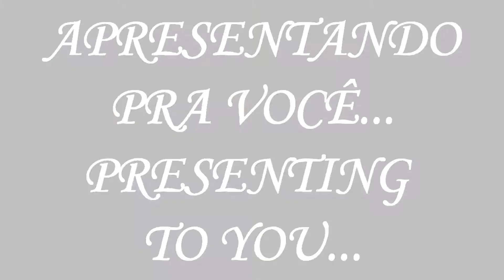Lauren Cimorelli&Friends-The Winner takes it all (Vocalise)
ENGL: Hello guys, one more mv of Lauren's series, this one is a special mv.
How you all know, I make special mvs dedicated to my mom, this year, I already made 3 fot mothers' day, and now, for her birthday, i'm posting two mvs, this one is the first.
The music I chose is "The Winner takes it all", sung originally by ABBA, music and lyrics by themselves.
This version is "sung" in vocalise by Lauren, with companion of her friends that you already know. :)
The background is a beautiful city at night.
I hope that you like, and thanking all, including Lauren, that participate in this montage.:)
Also remembering that  this montage DOESN'T CONTAIN OFFENSE INTENTIONS, i like Cimorelli, Lauren, and all people that are participating in it, for it, don't think that this is mean, because it's not!

Estrelando/Starring:
Lauren Cimorelli-Our good and lovely friend Lauren, makes the melody as usual.

Others
Woody's Guy

Lyrics(in english):
I don't want to talk
About the things we've gone through

The gods may throw a dice
The loser has to fall
It's simple and it's plain
Why should I complain

When she calls your name?

The judges will decide
The likes of me abide
Spectators of the show
Always staying low
The game is on again
A lover or a friend
A big thing or a small

You've come to shake my hand
I apologize

So the winner takes it all
And the the loser has to fall
Throw a dice, cold as ice
Way down here, someone dear
Takes it all, has to fall
It seems plain to me